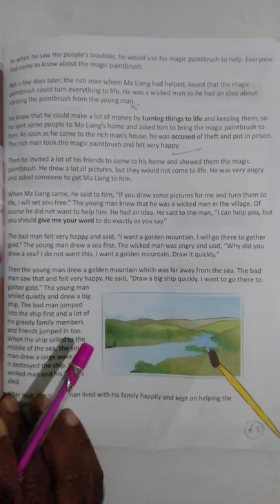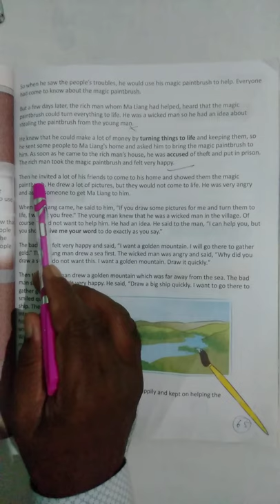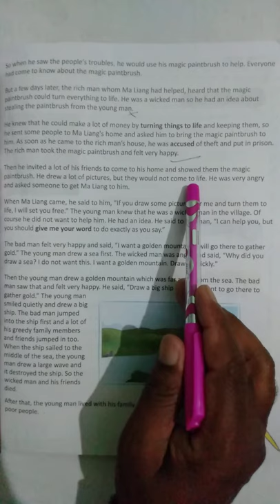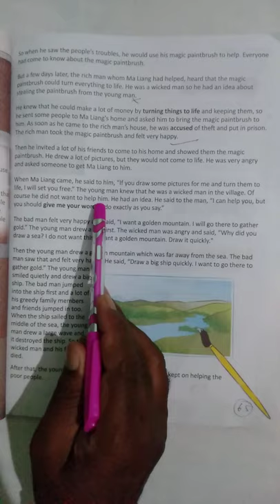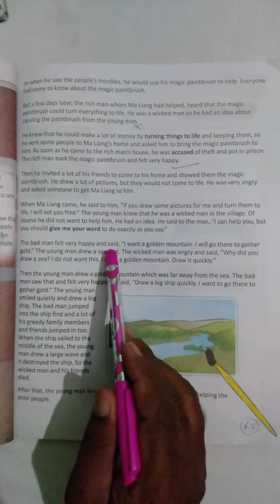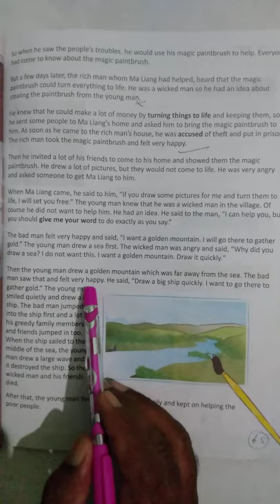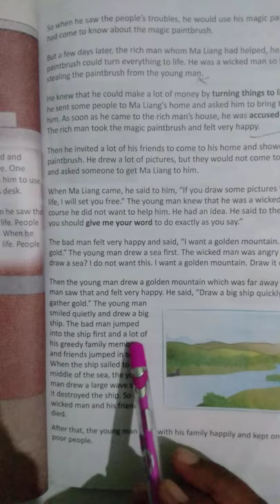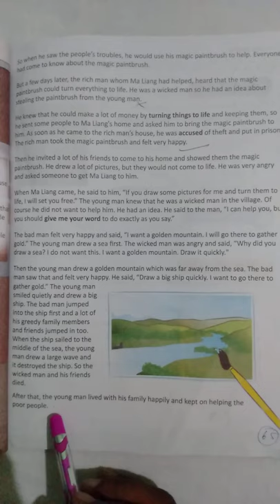Class 6, ch- 9 ," A Magic Paintbrush" part- 2